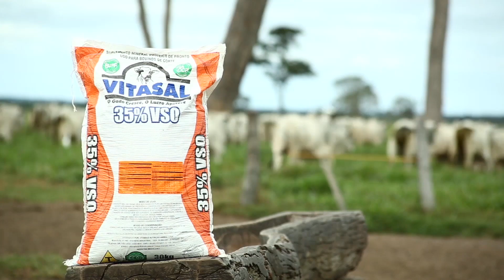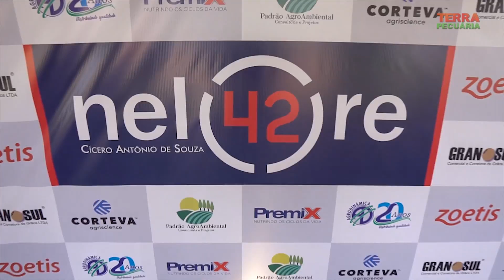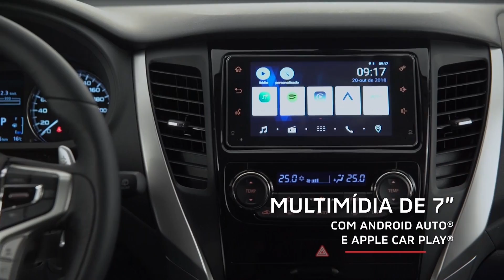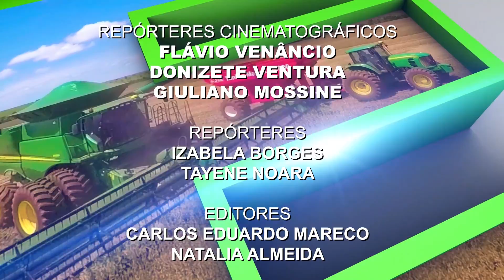TERRA PECUÁRIA - Edição 05/10/2019